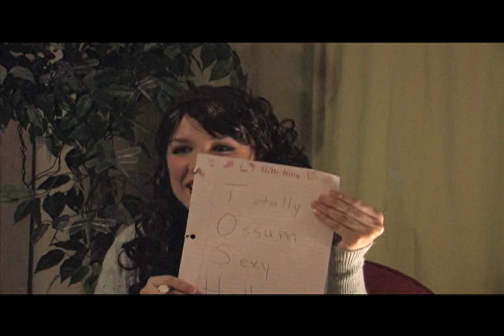Frienderview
It's Tosha! interview cool people 4 a chance 2B friends with a super totally awesome person. me. shut up! don't be jealous. (other videos= redneck rehab, mrsa 28 days later. the bloopers)